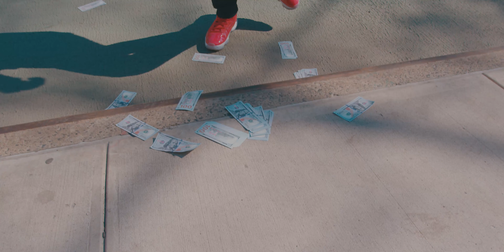Hunnit Racks final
directed by @likevisions

shot by @_newgenius